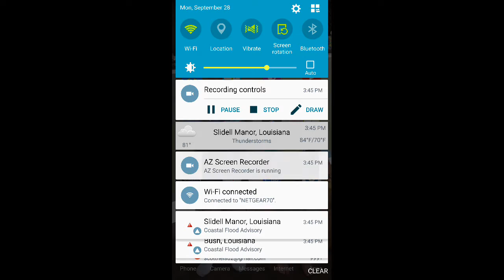Crazy penguin test 3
Minecraft test